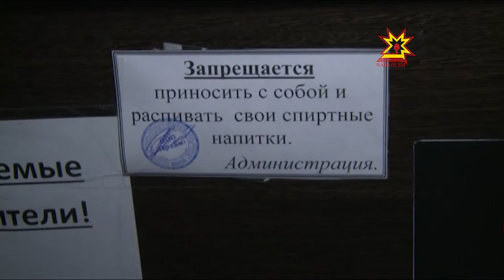Ночной рейд по алгоколю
Наведались без стука. Столичные чиновники и представители народного контроля  проверили работу чебоксарских кафе. В рейд они отправились после полночи, причём предпринимателей об этом заранее не предупреждали.

В поле зрения представителей власти попали адреса, где, по жалобам жителей, чаще всего нарушают законодательство. Этот рейд инициировали после недавней встречи главы администрации г.Чебоксары с горожанами